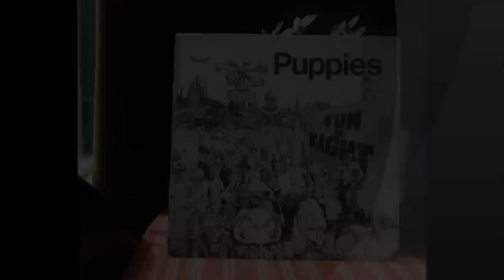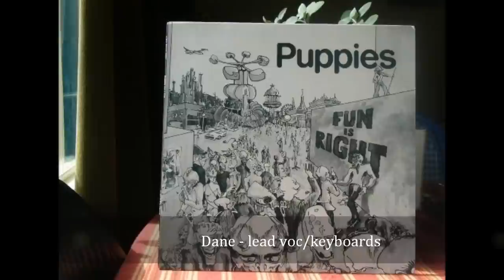PUPPIES "Public Buildings" Fun Is Right (1980)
Public Buildings is the opening song on Puppies "Fun Is Right" 6 song EP, released in 1980 on their High Rise Records label. "Public Buildings" lead vocals by Richard Filaccio. Composed by Richard Filaccio
From San Diego, California, this band rose up into the New Wave scene quickly, put out their own album, and within a year got signed to England's Stiff Records.
Puppies put out a single on Stiff Tees "Mechanical Beat"/"Atmosphere" in 1981 produced by Liam Sternberg.
Join "Puppies Tribute - New Wave" in Facebook for pics, updates, fun stuff...